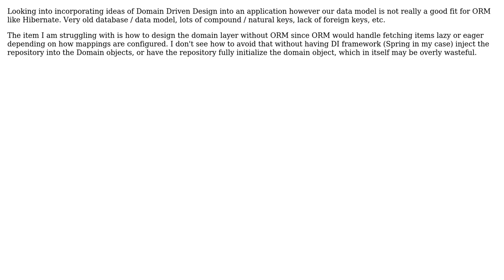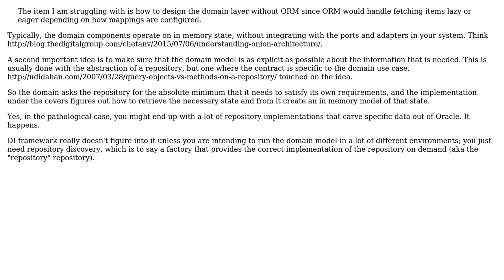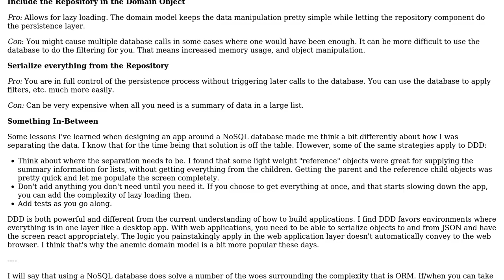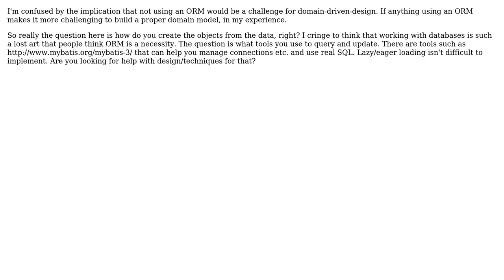Software Engineering: Domain Driven Design Approach without ORM (4 Solutions!!)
Software Engineering: Domain Driven Design Approach without ORM

With thanks & praise to God, and with thanks to the many people who have made this project possible! | Content (except music & images) licensed under CC BY-SA | Music | Images & others | With thanks to user William user VoiceOfUnreason user JimmyJames user greyfox user Berin Loritsch and the Stack Exchange Network Trademarks are property of their respective owners. You are responsible for your own actions.